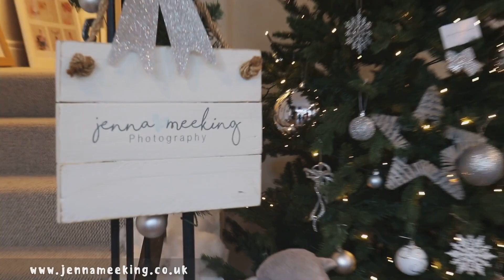Discover Ilkley at Christmas - Jenna Meeking Photography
Why not gift a voucher from Jenna Meeking Photography.